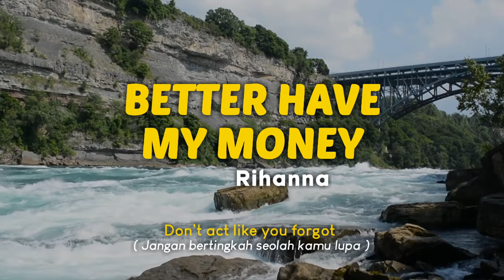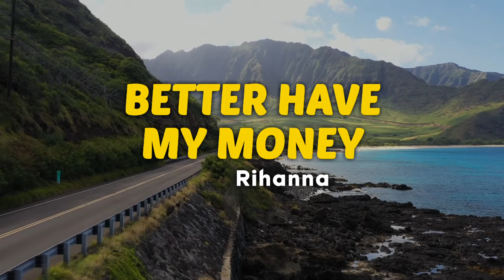DJ OLD BETTER HAVE MY MONEY X MELODY AKIMILAKU VIRAL TIKTOK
Judul : DJ OLD BETTER HAVE MY MONEY X MELODY AKIMILAKU VIRAL TIKTOK
Remixer : Dj Danvata

Enjoyyy